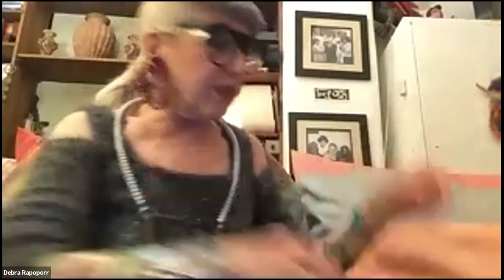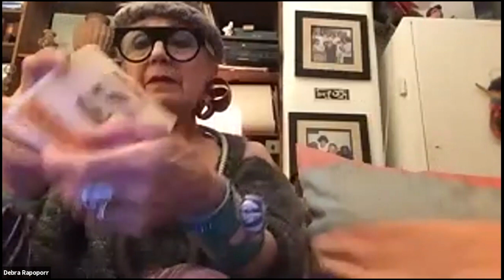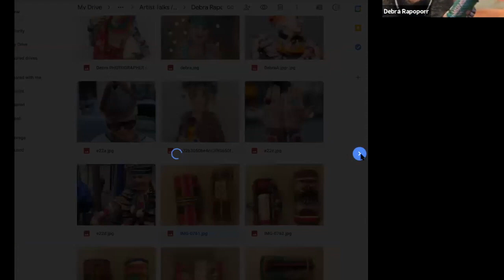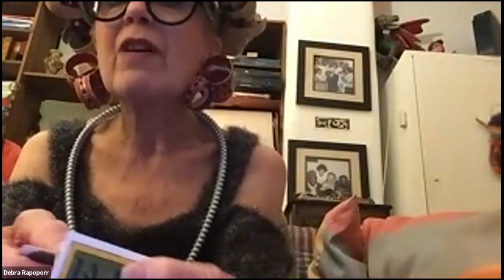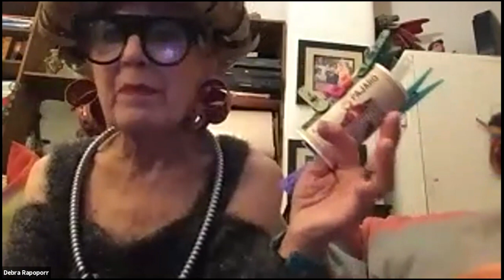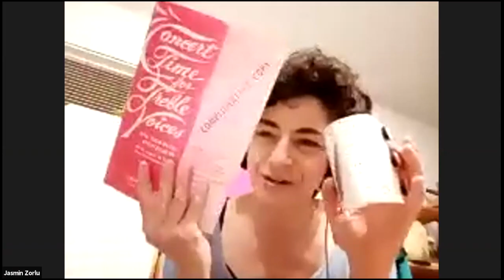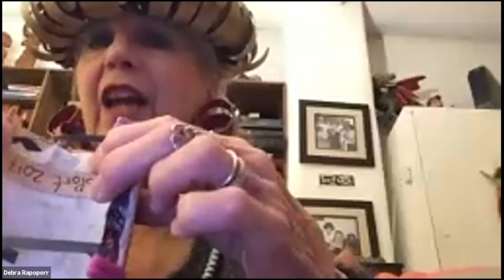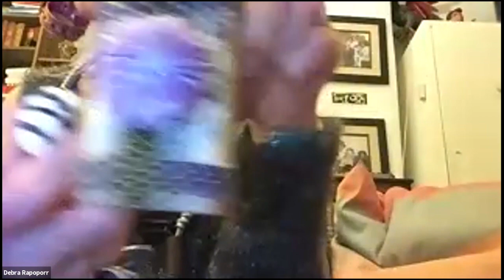Debra Rapoport: Trashion Artist Talk & Demo, Cardboard Cuffs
4/7/21